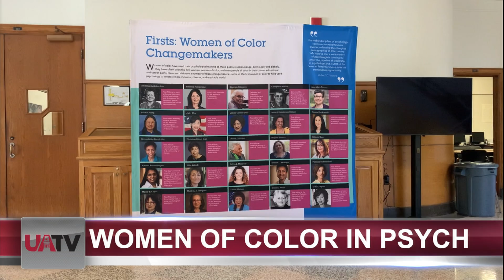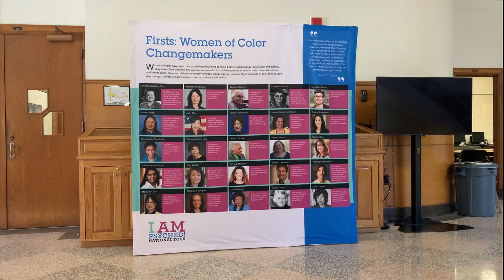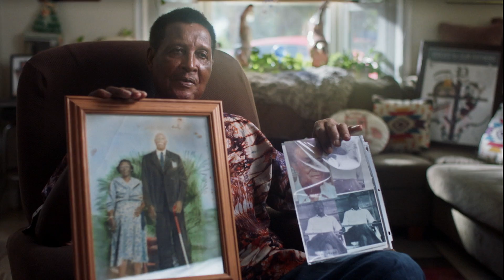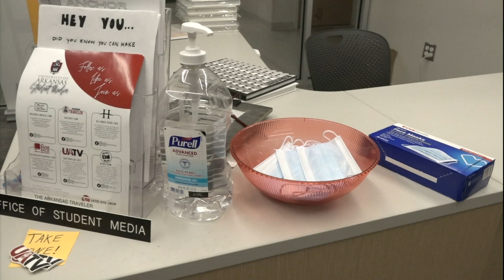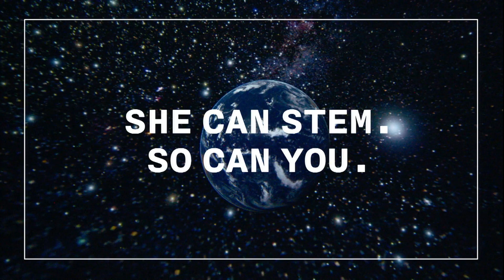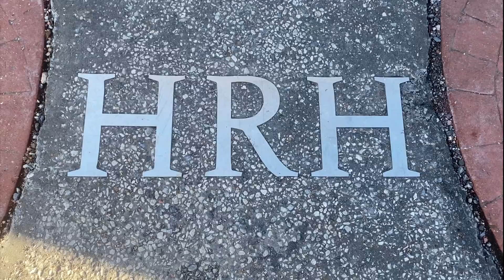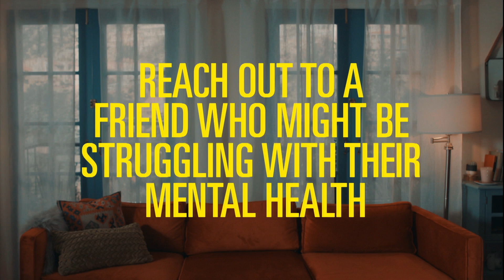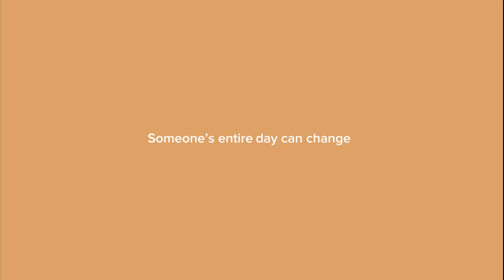UATV News 02.07.2022